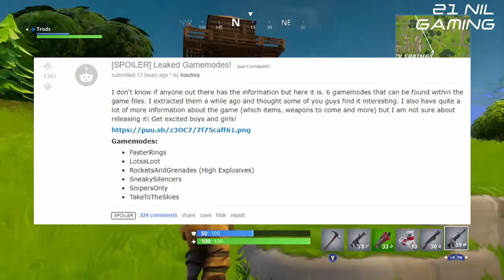Fortnite - New Game Modes Revealed - Map Update Trailer - Limited Time Modes Return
Fortnite Battle Royale - New Game Modes Revealed - Map Update Trailer - Limited Time Modes Return

A look at new limited time modes obtained from the games data files.  Shows 4 new exciting limited times modes which we are yet to see in the game.

21 Nil Gaming